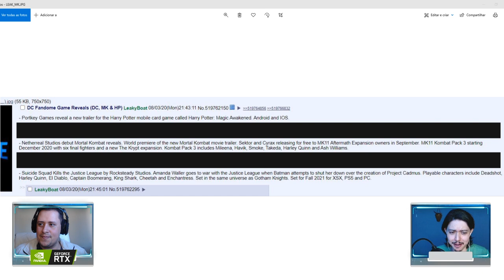ANÚNCIOS BOMBÁSTICOS DE MORTAL KOMBAT 11 NO DC FANDOME? KOMBAT PACK 3, FILME E MAIS? VEM VER!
No vídeo de hoje comentamos sobre um possível vazamento de Mortal Kombat 11, que indicam novos conteúdos sendo revelado no DC Fandom, mais precisamente um Kombat Pack 3, o tão esperado trailer do filme que chega em 2021 e mais. Vem ver tudo isso com a gente.

Nosso PC Gamer:
Microfone: HYPERX QuadCast
SSD: TeamGroup T-Force Delta 500gb
VGA: NVIDIA GeForce RTX 2070 Super
Fonte: Corsair TX850 W
Proc: Intel Core i7 4790k 4.0Ghz